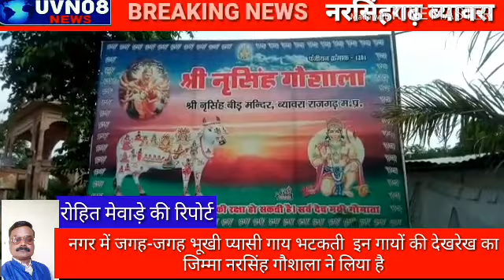ब्यावरा नगर जिला राजगढ़ और## संपूर्ण मध्यप्रदेश में गायों की दशा दिन व दिन दयनीय## होती जा रही है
UVN08 NEWS UCHCHHVAS  जो देखा सो दिखाया